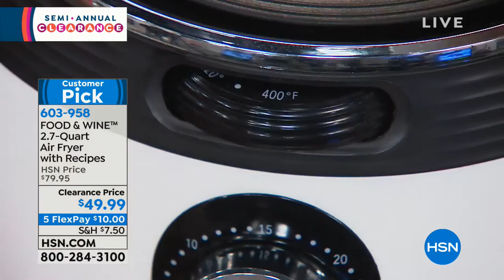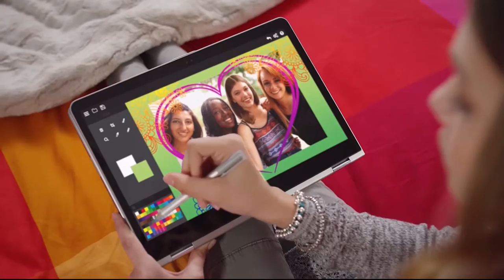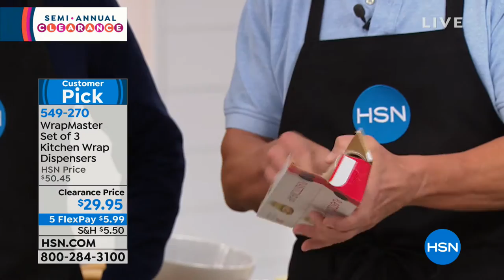HSN | Kitchen Clearance up to 40% Off 12.20.2018 - 08 PM